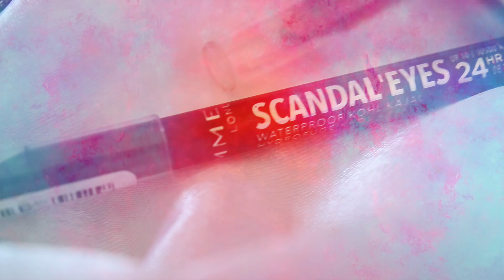CREIOANELE WATERPROOF RIMMEL SCANDALEYES | 1001COSMETICE.RO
Astăzi, Casandra vorbește despre creioanele de ochi Scandaleyes Rimmel London.
Află cât sunt de rezistente, ce textura au, și vezi un test de rezistență aplicat pe un swatch.